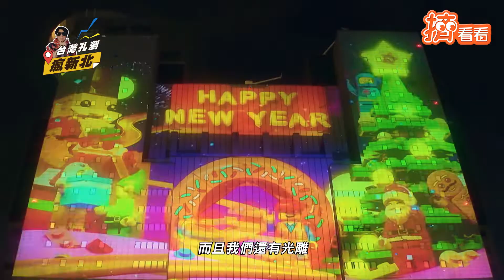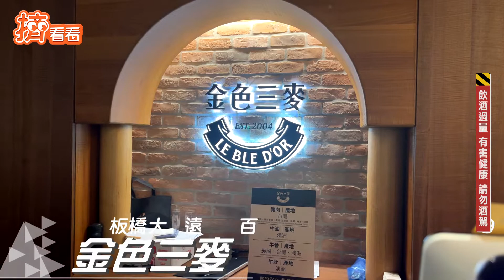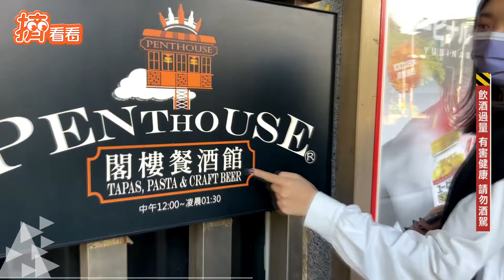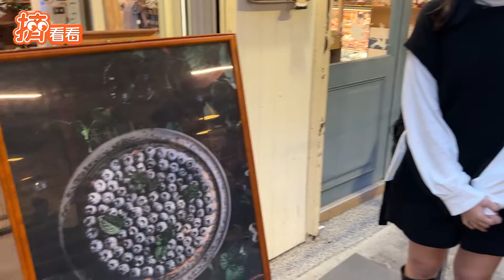超chill「樂高」歡樂新世界! 梁赫群攜子大玩旋轉木馬.咖啡杯｜TVBS新聞｜擠看看